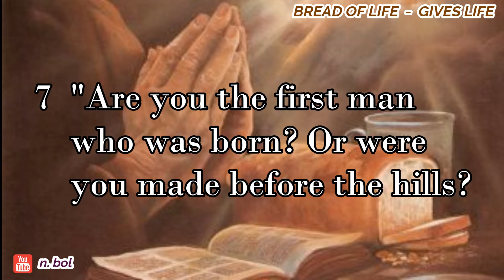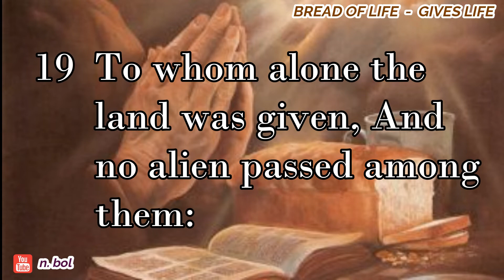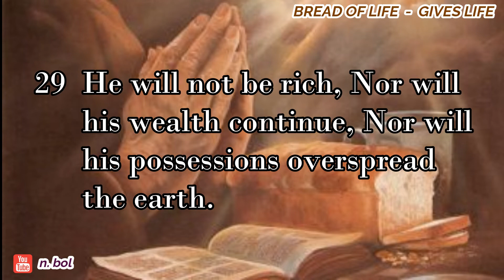Job 15 - NKJV Audio Bible with Text (BREAD OF LIFE)